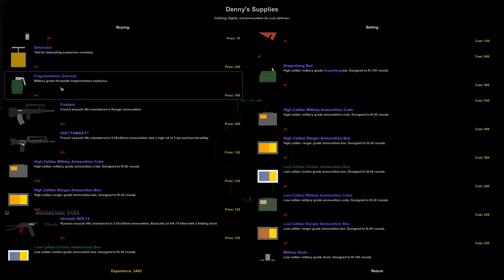Surviving Unturned) LOTS OF LOOT